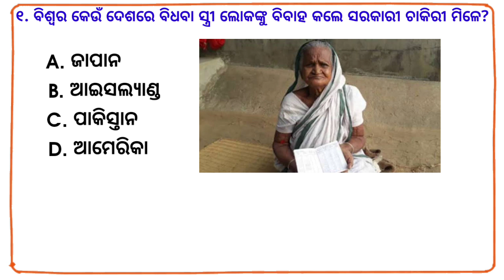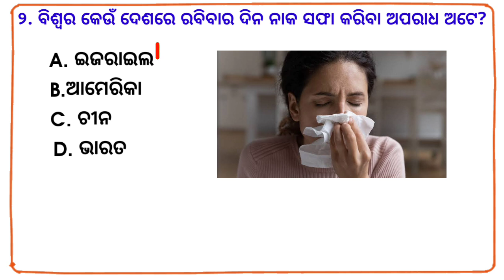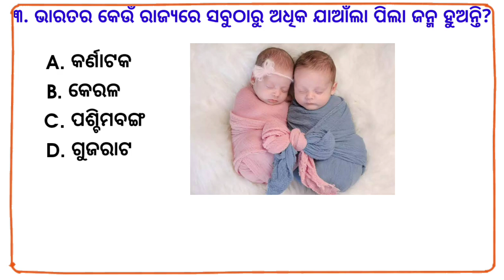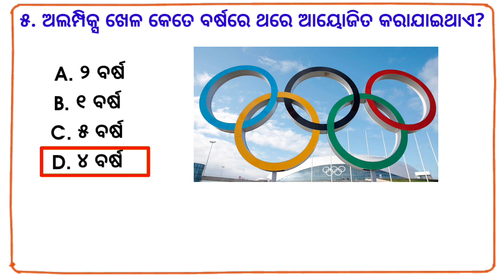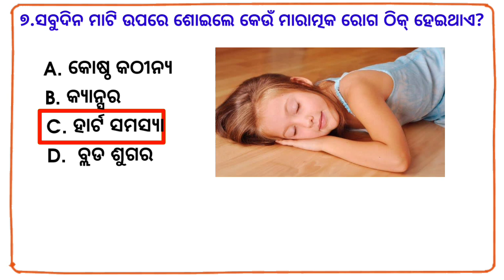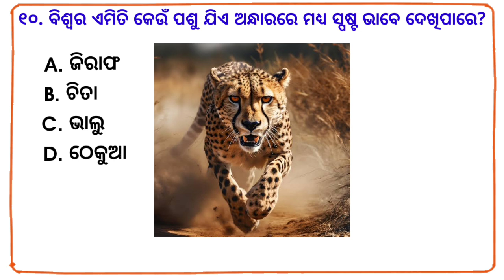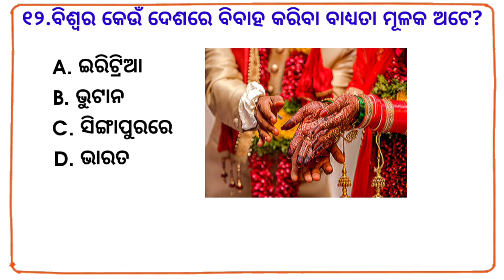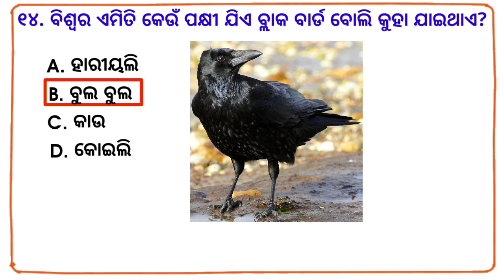odia gk | odia top 10 gk | genaral knowledge questions odia | odia gk questions and answers 2023